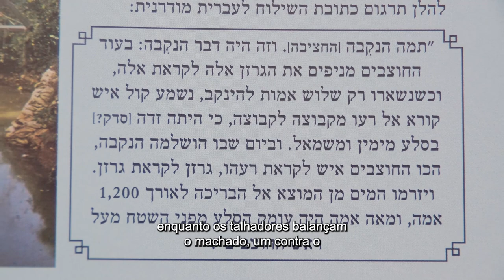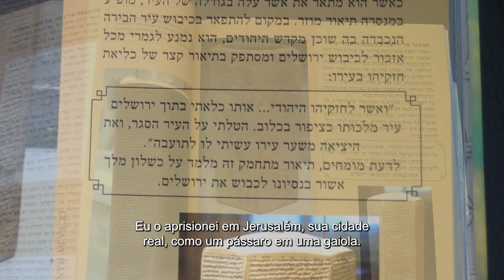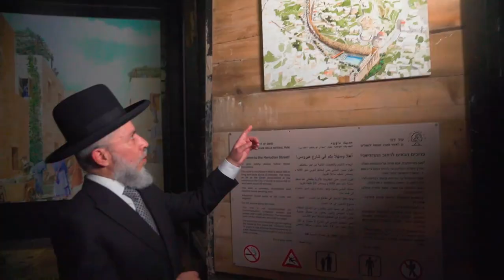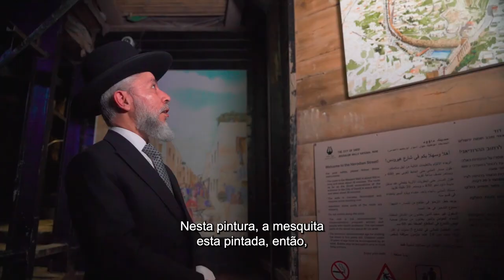R. Zamir Cohen: túnel de Ezequias - Tishá BeAv 2021-Uma transmissão especial -Hidabroot Brasil(2021)